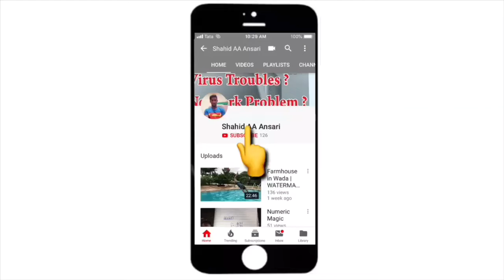Planning For Next Trip ????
Guess which place is this...